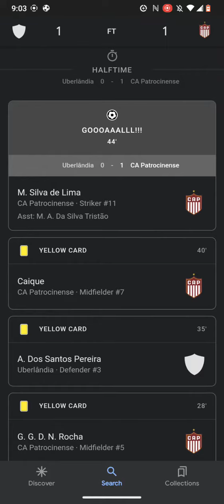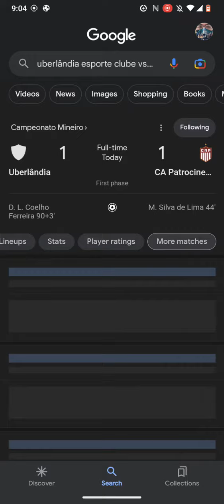Campeonato Mineiro Soccer Scores